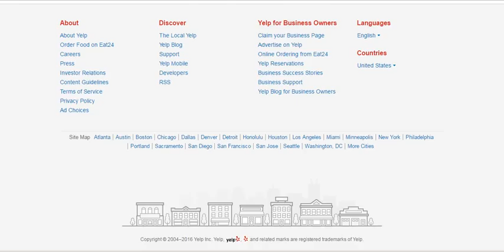Boost Mobile Corporate Office Phone Number